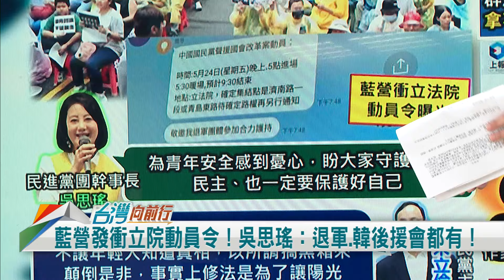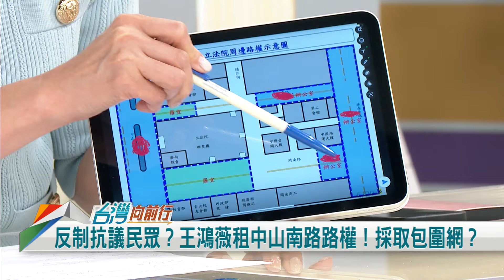2024.05.24【台灣向前行 Part4】 酸"圍立院不攻"沒路用！ 蔡正元：拿不到20萬月薪！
盼524集會"將浪造大"！形塑世代傳承機會！粘迪舜：對台灣民主茁壯是正面！
擔心推擠釀憾事！施景中盼建"綠色通道"！醫護自發組"醫療站"！民主已成熟！
民團號召集結立院擋濫權！藍白不能為所欲為！全台串聯嗆：台灣沒欠你！

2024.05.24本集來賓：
民進黨台北市議員  　　　許淑華
律師              　　　 　　   黃帝穎